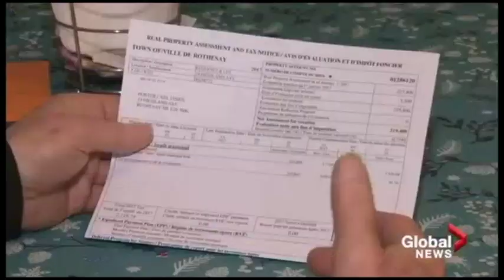Adrienne South: Demo Reel 2017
Samples of work from 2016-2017 in New Brunswick.